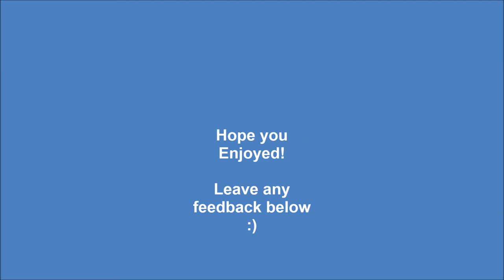Two Watt's Week One: Milk and Michael Jackson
Just a few standard chats during games of League of legends between Dom, Damian from the 8BitCartel and myself, things are never normal...